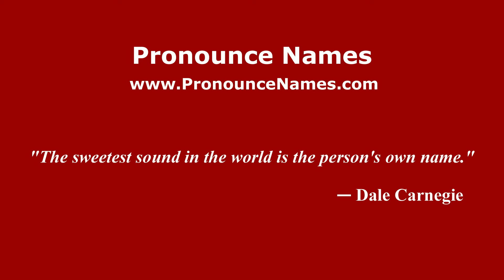How do you say Pedah in Malaysia (Malay)? - PronounceNames.com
How do you pronounce Pedah in Malaysia? For more information about Pedah, such as gender, origin, etc.,